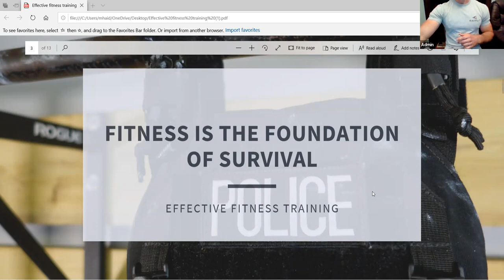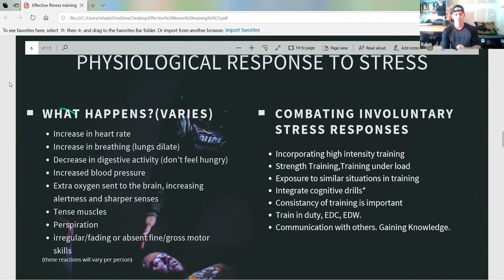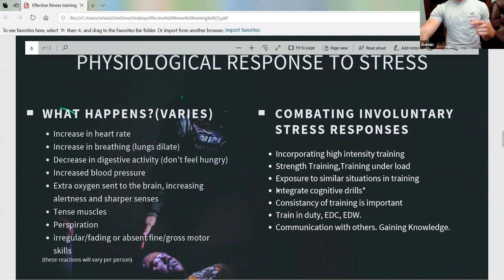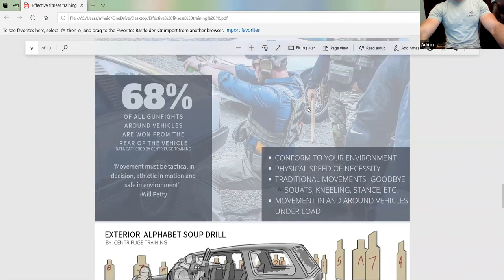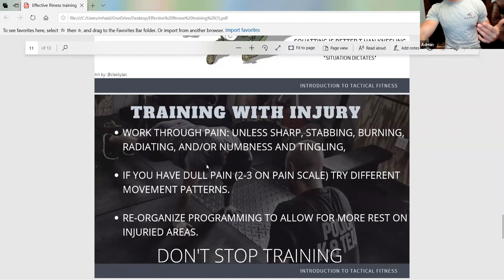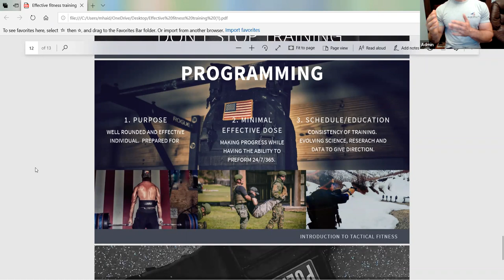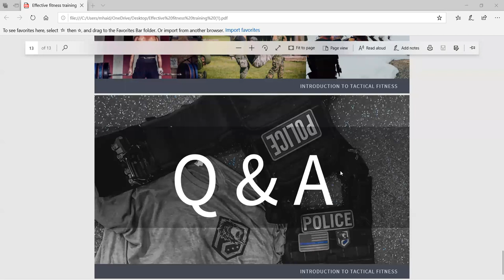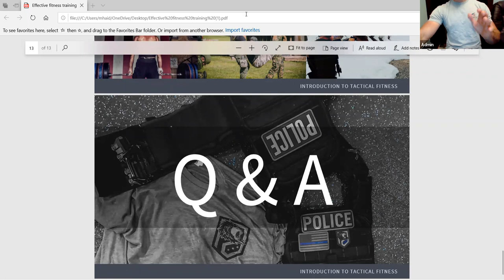Intro to Tactical Fitness Webinar